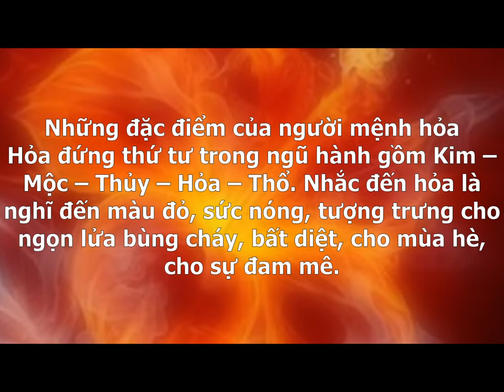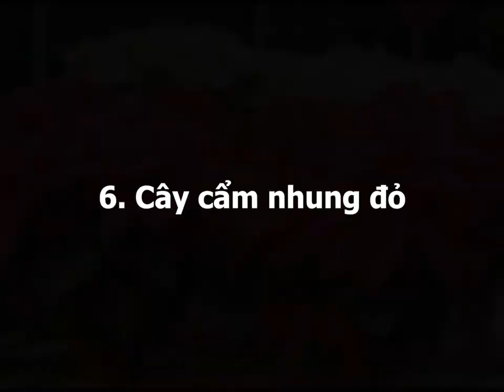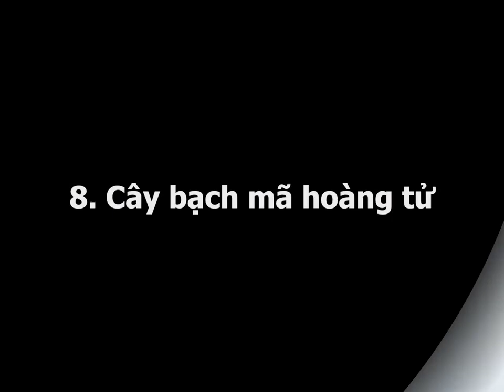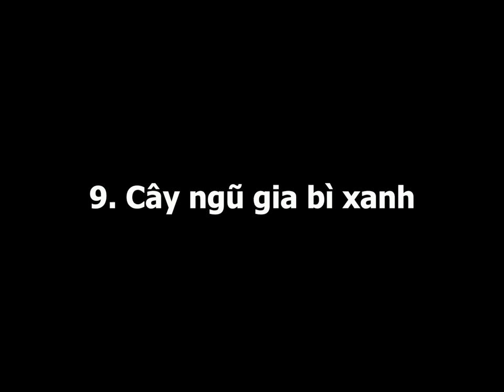Những Loại Cây Phong Thủy Hợp Với Người Mệnh Hỏa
Mê Lan Garden: 132-134 Thoai Ngọc Hầu, Phú Thọ Hòa, Tân Phú, TPHCM